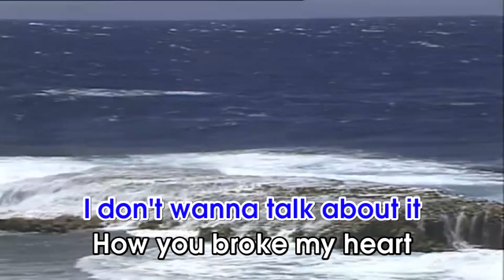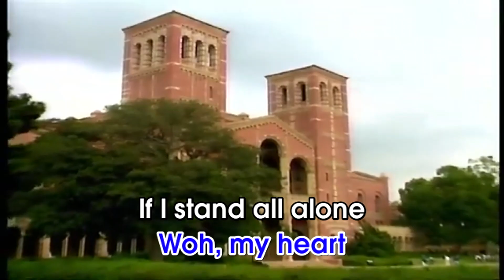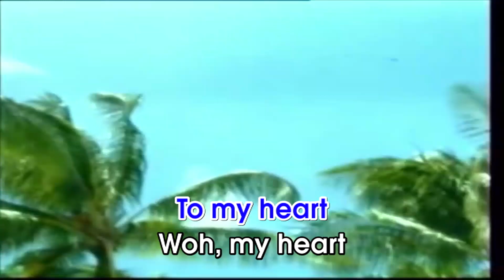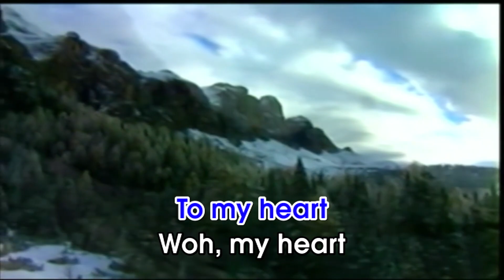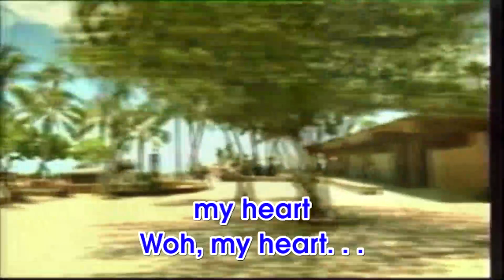I Don't Wanna To Talk About It by Rod Stewart | Karaoke Remakes Batch